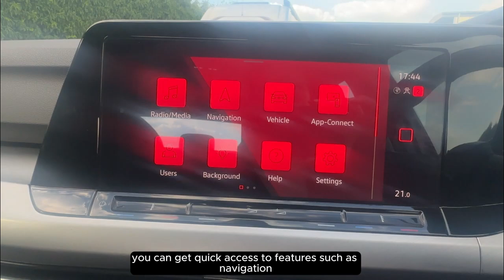CV70 YYG - 2021 Golf